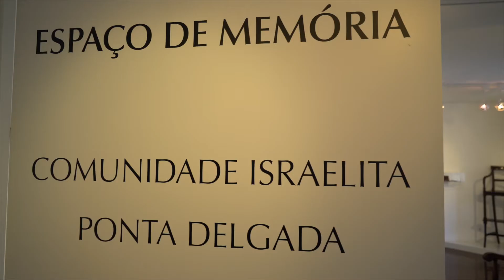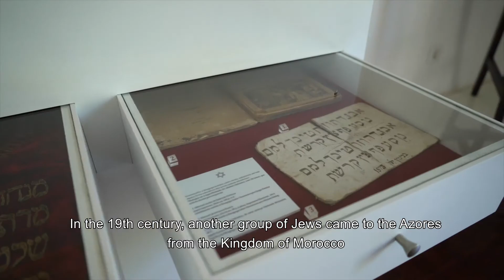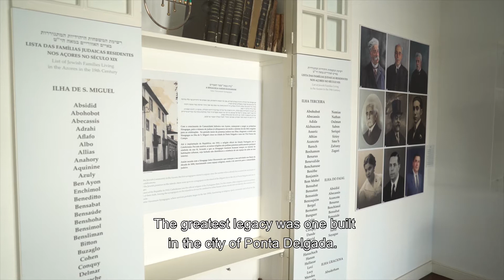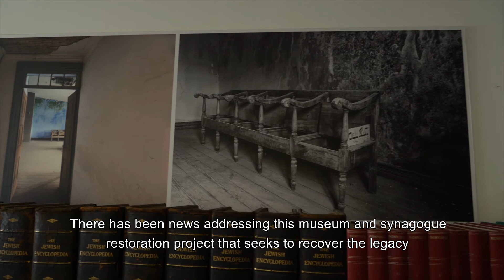O Museu Hebraico Sahar Hassamaim Jewish Museum at Ponta Delgada, Azores, Portugal, Gates of Heaven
Join the Embassy of Portugal to the USA and SEPHARDIC HERITAGE INTERNATIONAL in DC (SHIN-DC) for 'Portuguese Jewish Communities Around the World: The Past and The Present' with representatives of Portuguese-Jewish communities in Philadelphia, Montreal, London, Amsterdam, the Caribbean and Lisbon. Opening remarks from H.E.  DOMINGOS FEZAS VITAL, Ambassador of Portugal to the USA.